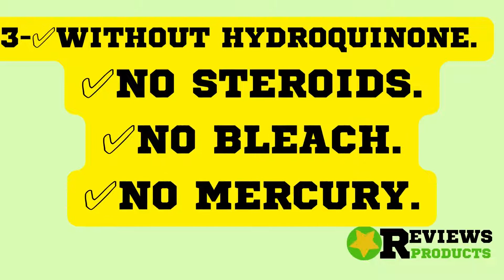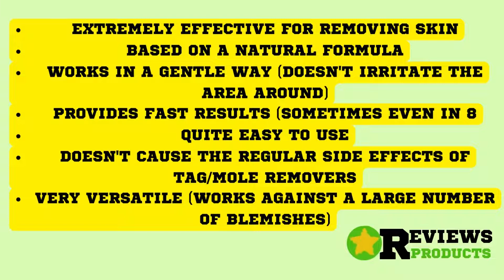🟡💊Amarose Skin Tag Remover Review - Buy Now🟡💊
Welcome to our Reviews Health, Supplements, Vitamin and Fitness Product, is a review site that shows the pros and cons to help you choose the right product for your needs.

Amarose  can you trust it?

Can you trust this amarose ?

The answer is yes, for the following reasons and evidence that we are going to talk about:

✅Extremely effective for removing skin tags/moles;
✅Based on a natural formula;
✅Works in a gentle way (doesn't irritate the area around);
✅Provides fast results (sometimes even in 8 hours);
✅Quite easy to use;
✅Doesn't cause the regular side effects of tag/mole removers;
✅Very versatile (works against a large number of blemishes).

And you'll have peace of mind knowing that, unlike most skin tag removers, there are no harsh chemicals in the formula.

✅Without hydroquinone.
✅No steroids.
✅No bleach.
✅No mercury.

For complete information about this Amarose review, visit our and search for Amarose.

00:00 Amarose you can trust ?
00:10 Can you trust this product for your skin?
00:16 The answer is yes
00:20 1- A long study with scientific evidence was carried out
00:29 2- All ingredients are of natural origin and safe
00:36 3-Without hydroquinone / No steroids / No bleach / No mercury
00:41 All natural
00:48 Top quality and cost
00:56 List
01:07 Visit site